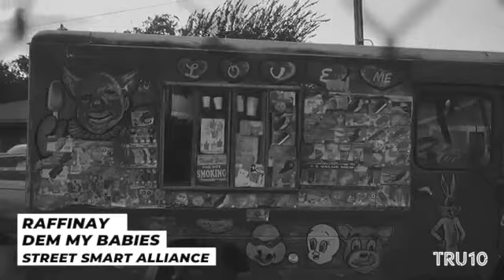Raffinay (Street Smart Alliance)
Raffinay talks about how 2Pac & T.I. inspires him and also the love for his local artist, and how he has love for our younger generation!